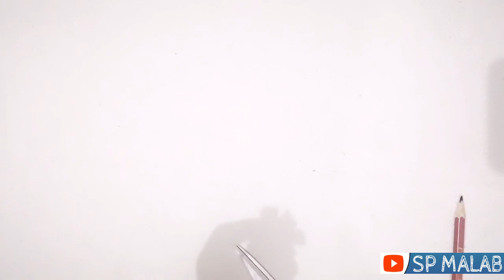HOW TO MAKE A BEAUTIFUL PHOTO FRAME | SP MALAB | DIY CRAFT